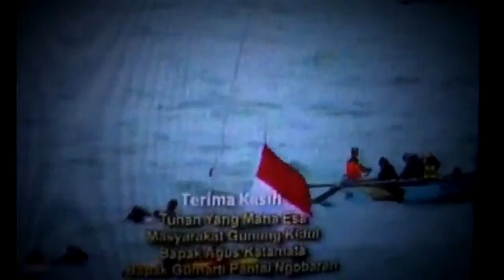Petualangan Gurita asli Bron sebaiknya anda tahu